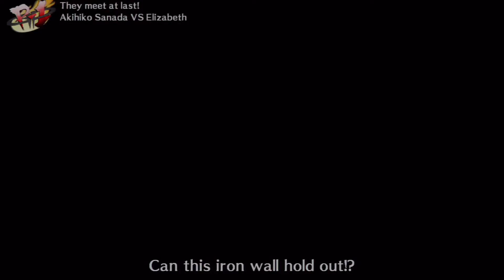Persona 4 Arena VS Match 9 With Commentary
Player 1 David As Akihiko Sanada
Player 2 Bobby As Elizabeth
Game:  Persona 4 Arena